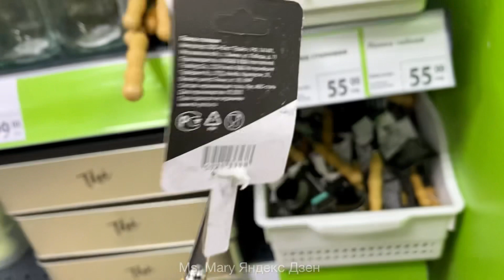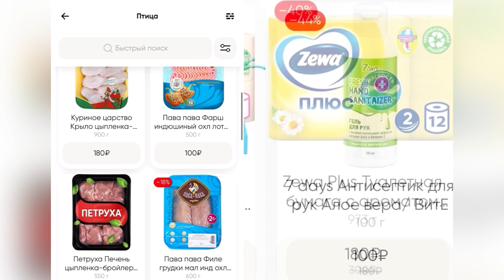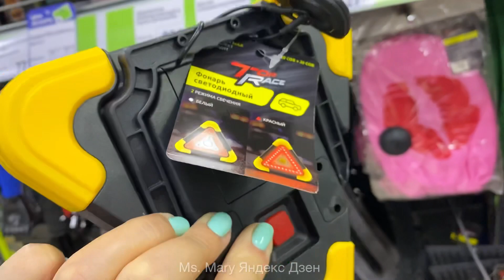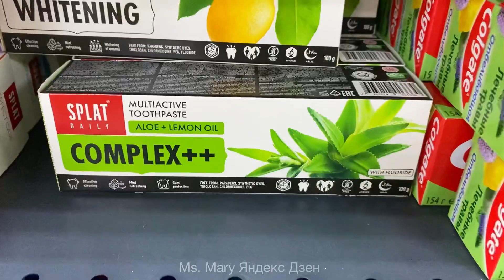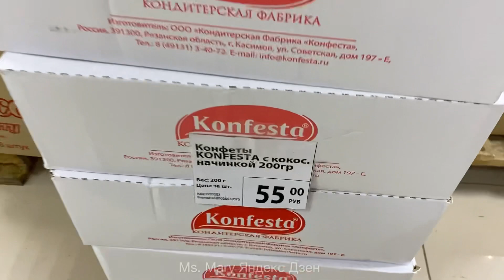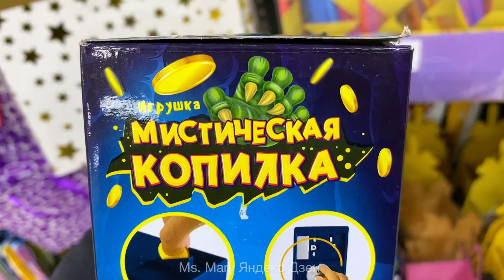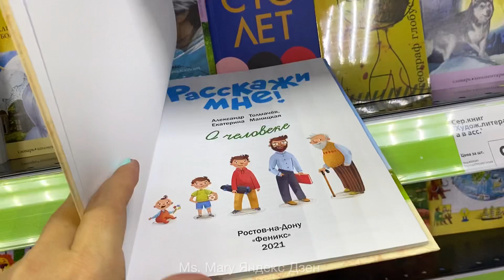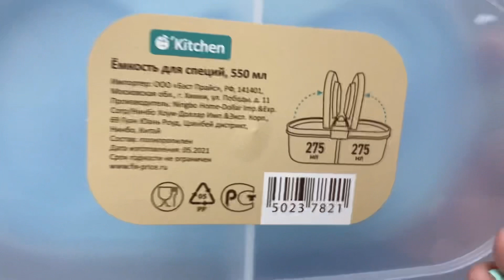ФИКС ПРАЙС 💚 ТОП 100 ПОЛЕЗНЫХ НОВИНОК🧡ИНТЕРЕСНЫЕ ТОВАРЫ ДЛЯ ДОМА! ОБЗОР FIX PRICE!ЭТО НАДО ВИДЕТЬ!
FIX PRICE магазин,
фикс прайс новинки,
FIX PRICE декор,
что где по чем,
Фикс Прайс магазин,
магазин FIX PRICE,
FIX PRICE магазин низких цен,
ОБЗОР ЦЕН FIX PRICE,
фикс прайс новинки,
классные новинки,
FIX PRICE товары хэллоуин,
фикс прайс низкие цены,
фикс прайс одна низкая цена,
как экономить,
экономные покупки,
супер новинки фикс прайс,
покупки фикс прайс,
фикс прайс ростов на дону,
крутые покупки фикс прайс,
фикс прайс обзор ноябрь 2021,
фикс прайс новинки 2021,
FIX PRICE классные новинки,
FIX PRICE посуда,
FIX PRICE обзор цен и товара,
фикс прайс подарки,
фикс прайс подарки,
MARY MI,